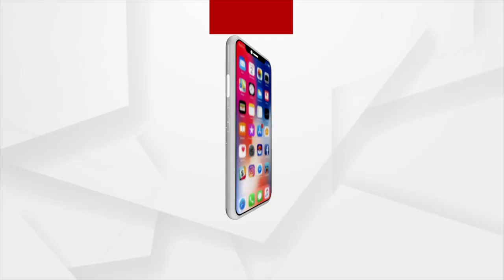ଆଜି ରାଜ୍ୟରେ ଜାରି ରହିଛି ସପ୍ତାହନ୍ତ ସଟ୍‌ଡାଉନ୍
ଆଜି ରାଜ୍ୟରେ ଜାରି ରହିଛି ସପ୍ତାହନ୍ତ ସଟ୍‌ଡାଉନ୍। କମିସନରେଟ ପୋଲିସ ପକ୍ଷରୁ କଟକ ଓ ଭୁବନେଶ୍ବରର ପ୍ରମୁଖ ଛକମାନଙ୍କରେ ଯାଞ୍ଚକୁ କଡ଼ାକଡ଼ି କରାଯାଇଛି।